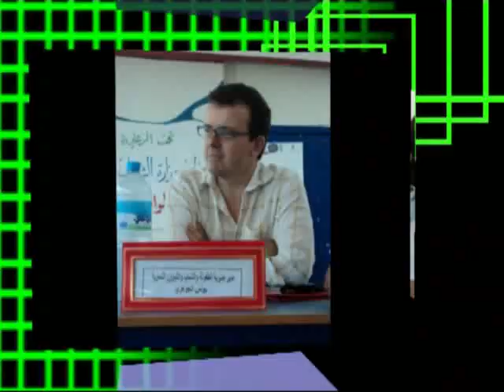Chababna à saidia 2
nos jeunes en colonie de vacances à Saidia